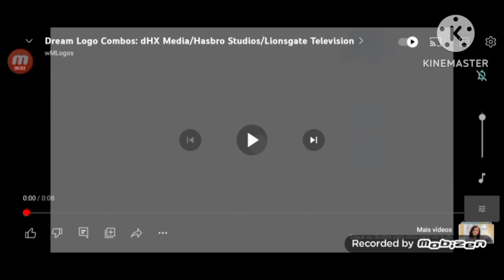DHX Media/Echo Bridge/DC/Warner Bros Animation/Lionsgate/Hasbro Studios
Taken from Shazam!: The TV Series